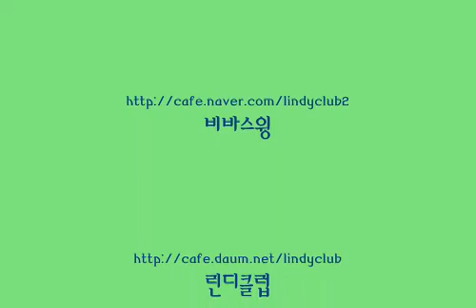스윙댄스 swing dance Steps Patterns Chair Lift Charleston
비바스윙 스윙패턴
찰스턴